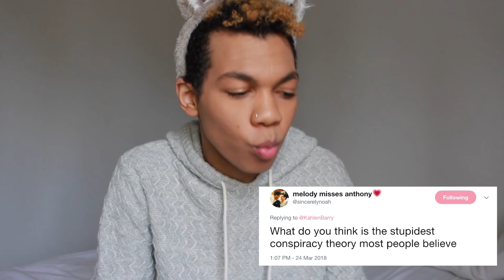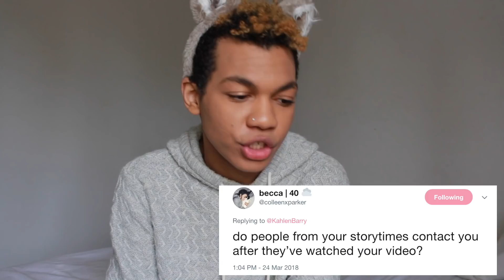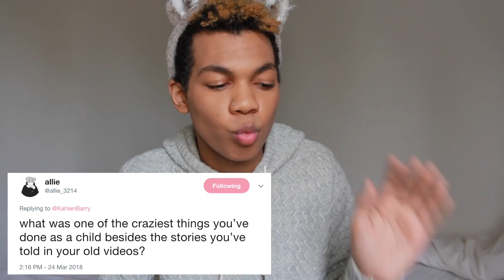Conspiracy Theories I BELIEVE?.. Q&A (Avril Lavigne, Mandela Effects, 4.18.18)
Conspiracy theories I 100% believe in? In today's Q&A video we talk about the Avril is dead conspiracy theory, the Mandela effect, the world ending on April 18th, 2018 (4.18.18) and other questions you guys have for me.